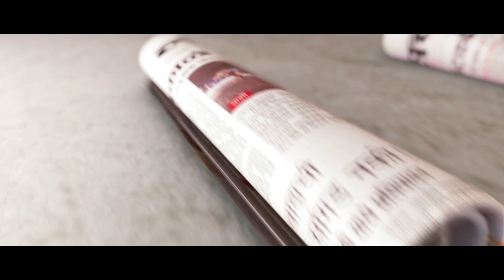Kabali effect : First time in the history Aurora Talkies have house full show at 6 am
सुपरस्टार अभिनेता रजनीकांतची प्रमुख भूमिका असलेल्या ‘कबाली’ला मुंबईतील प्रेक्षकांनी डोक्यावर घेतले आहे. माटुंग्यातील अरोरा टॉकीजमध्ये या चित्रपटाच्या सकाळी सहा वाजता झालेल्या पहिल्या शोला इतिहासात पहिल्यांदाच हाऊसफुल्ल गर्दी होती. एवढंच नाहीतर अनेक प्रेक्षकांनी पडद्यावर रजनीकांत दिसताक्षणीच स्वतःकडील पाचशे रुपयांच्या नोटा पडद्यावर उधळल्याचे प्रत्यक्षदर्शीनी सांगितले.